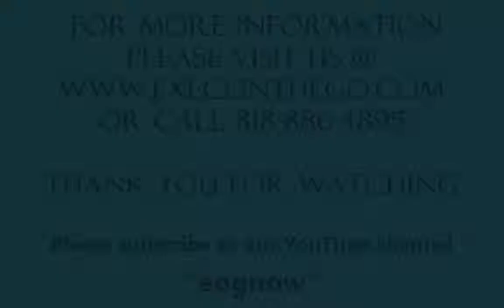C Corporation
Understanding the "C" Corporation